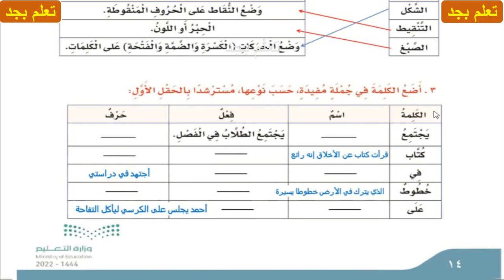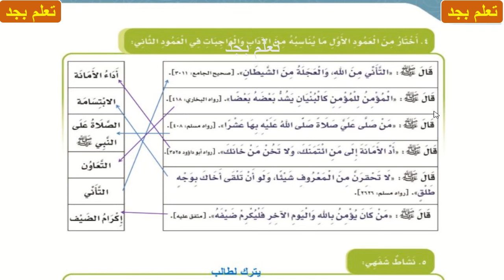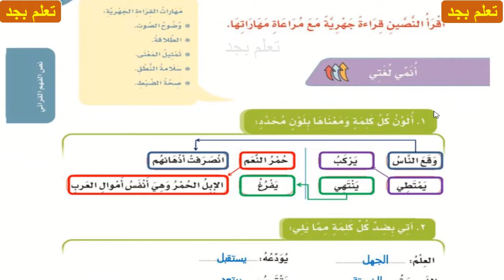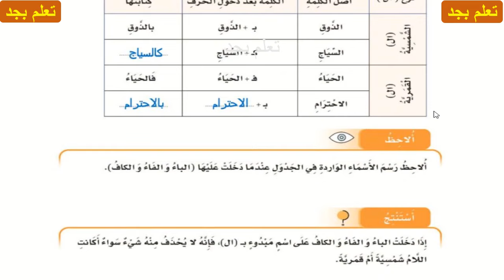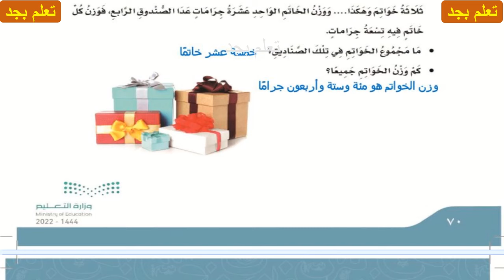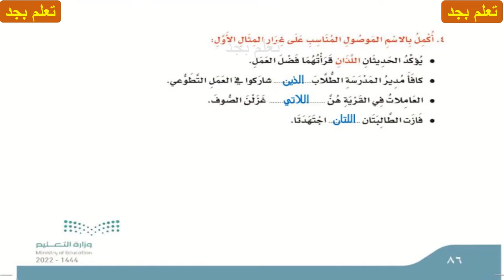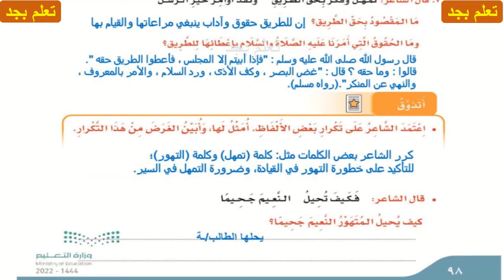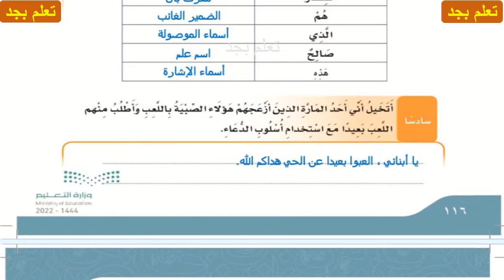حل كتاب لغتي للصف الرابع الابتدائي الفصل الدراسي الثالث ف3 1444هـ